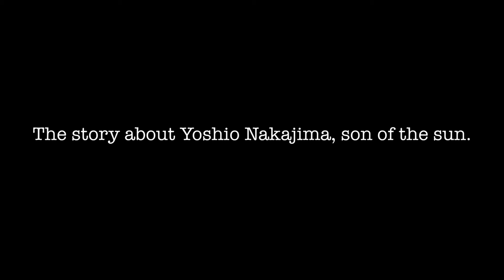Yoshio Nakajima "Love is all" (Trailer Galleri DGV)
Yoshio Nakajima -"Love Is All" en dokumentar film af Hans Henrik Jensen & Etsuko Oide. En fortælling om Yoshio Nakajima's fantastiske liv.

Yoshio løb hjemmefra som 15 årige, begav sig senere på vandring og "tommelfinger" på tværs af Asien til Europa. Dette for at udleve drømmen om at blive uddannet kunstner i Rotterdam, Holland.

Han endte i Sverige, hvor han i dag sammen med sin søn Anders driver Yoshio Nakajima Art Center.

Se den danske premiere på filmen den 7 september 2013 på Galleri DGV, i Svendborg.